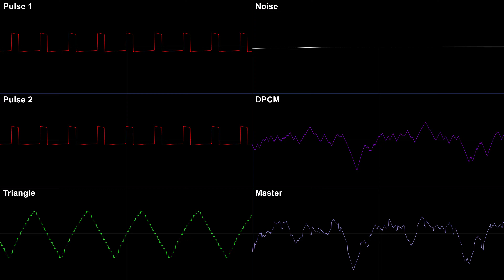Last Christmas (Nes Remix) - Wham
Merry Christmas to all my viewers and beyond. I hope you all have a lovely Holiday. I will make sure to see you all in 2023.